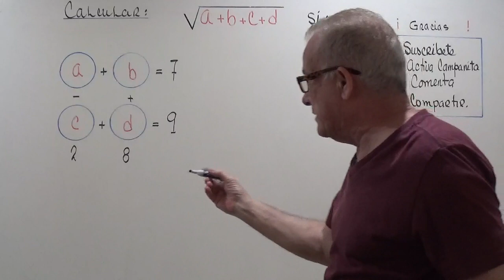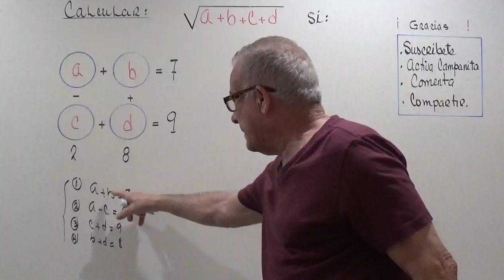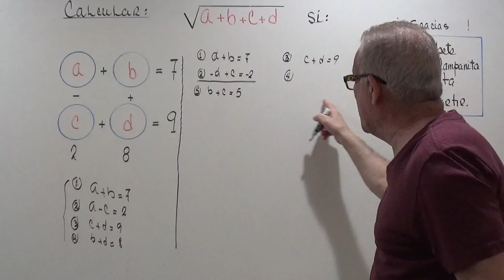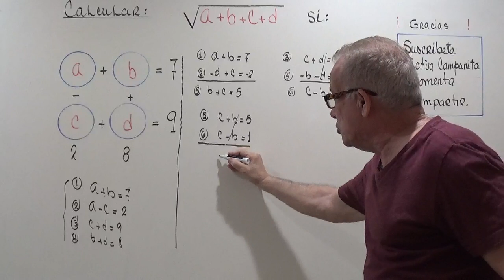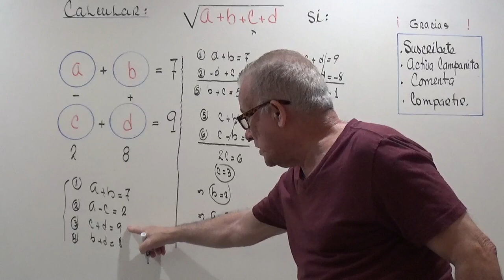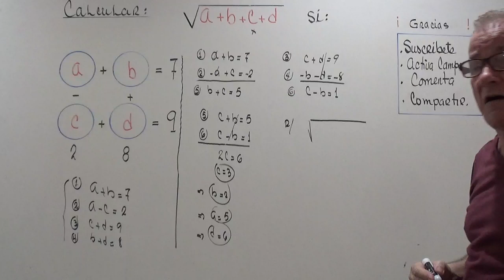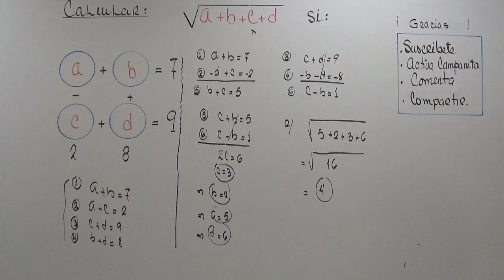SISTEMA DE ECUACIONES.( 4X4)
PROBLEMA QUE CONDUCE A UN SISTEMA DE ECUACIONES.